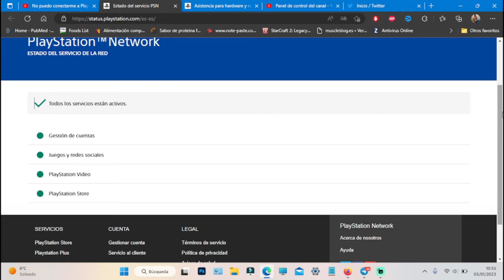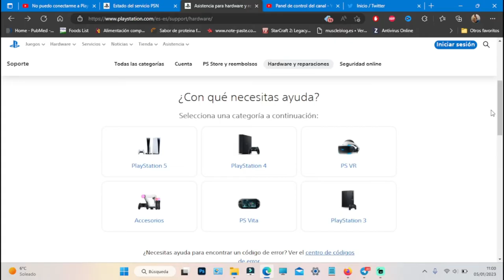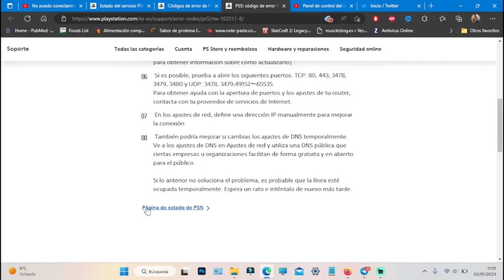¿No puedes conectarte a Playstation Network? Mira estas soluciones -Ps4 (2023)